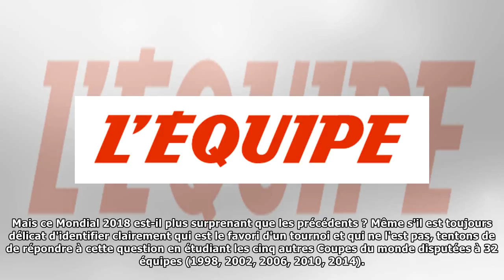Y a -t-il davantage de surprises lors de cette Coupe du monde que les précédentes ?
CM 2018 Publié le mercredi 4 juillet 2018 à 15:00 La Russie éliminant l'Espagne en 8es, l'une des pr...